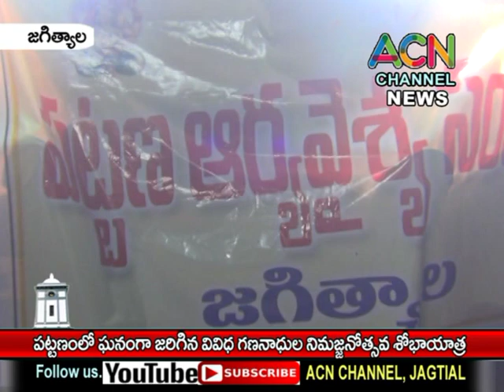జగిత్యాల : పట్టణంలో భక్తుల నృత్యాల తో ఘనంగా జరిగిన గణనాథుల నిమజ్జనోత్సవ శోభాయాత్ర